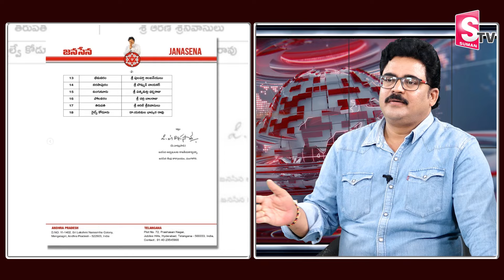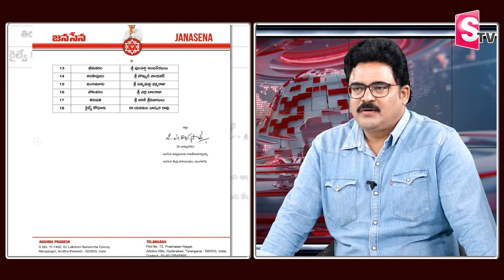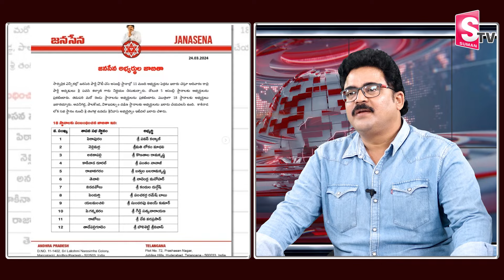Vangaveeti Radha to Contest as MP from Janasena ? | Machilipatnam | Pawan Kalyan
Watch► Vangaveeti Radha to Contest as MP from Janasena ? | Machilipatnam | Pawan Kalyan